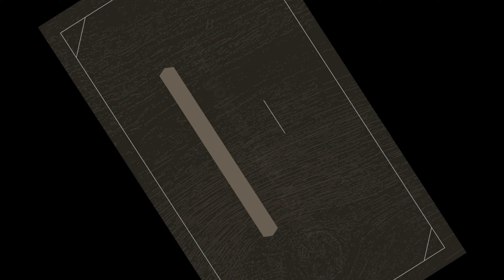Iscrivetevi al canale di: Gli appassionati delle campane vere e riprodotte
Buongiorno a tutti voi,
come state?